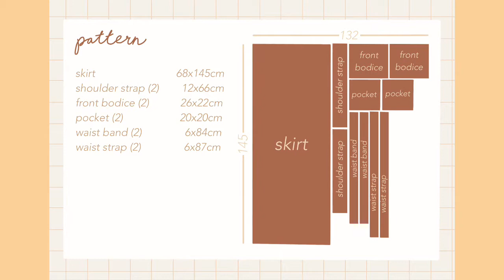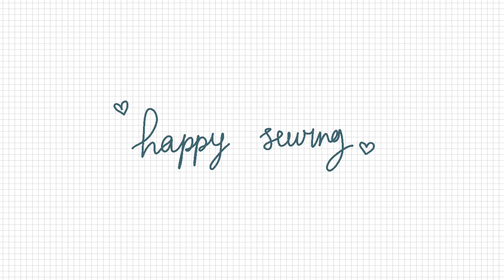Apron Dress Sewing Tutorial + Free Pattern (Beginner Friendly)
Hello, everyone! I’m Bunga :)
In this video I'm showing you how to sew a super easy & beginner friendly apron dress with gathered skirt.

The pattern is for all size up to 80cm waist measurement.
For larger size, you can add a few cm on the skirt and the waist band.

Happy sewing✌🏻